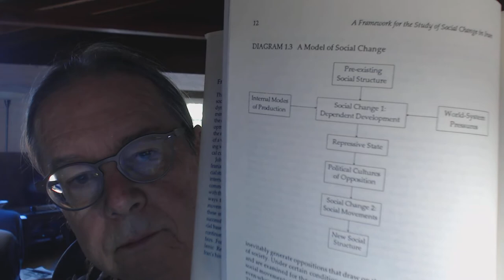John Foran discussing Fragile Resistance 25 years later December 29, 2018